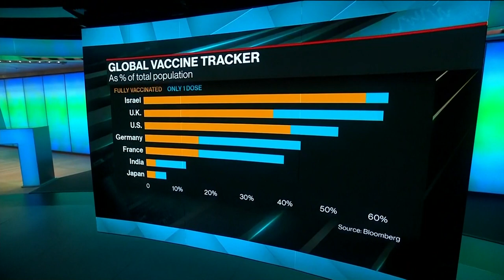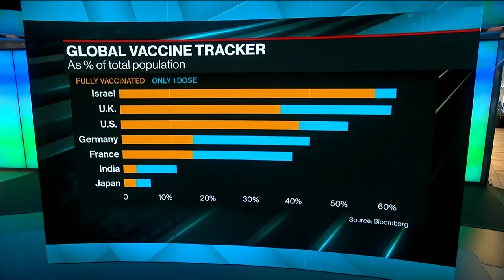Recovery Pace Could Force Central Bank Reversals: Jim O’Neill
Jun.01 -- Jim O’Neill, chair at Chatham House, says global central banks should not rush any policy moves and looks at the impact of market volatility and inflation. He speaks with Francine Lacqua on “Bloomberg Surveillance Early Edition.”